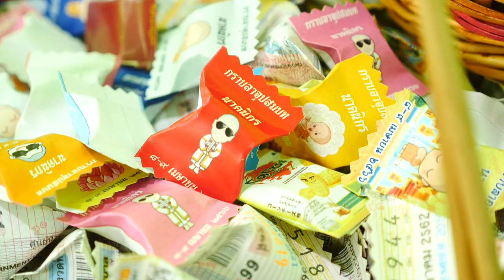อุปสมบท นายพศวีร์ (เกม) เมืองคำ วันที่ 8 เมษยน 2566 ปลงผม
Facebook : วันเพ็ญ ทองขาว (แมว เอนก สตูดิโอ)